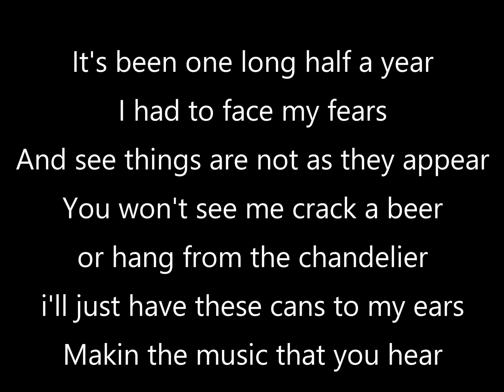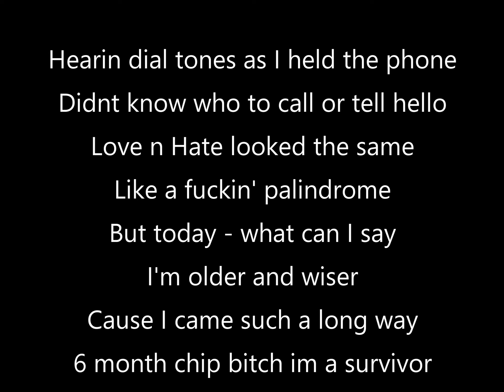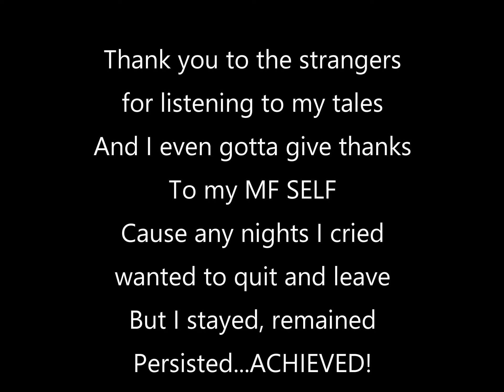SIX MONTHS SOBER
Half A Year, Baby!